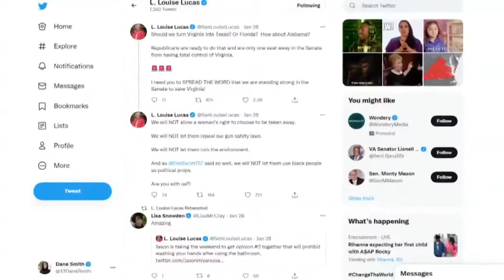Democrats hold 'blue firewall' in Virginia Senate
The Virginia Senate is narrowly divided with Democrats in the majority.